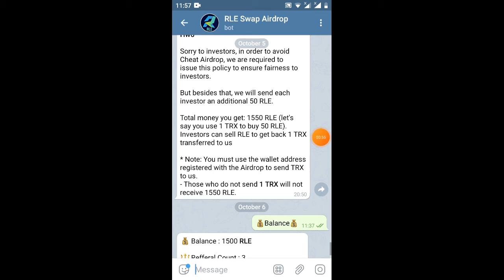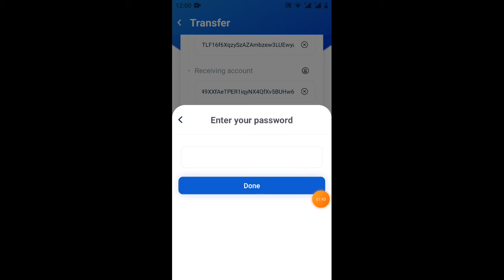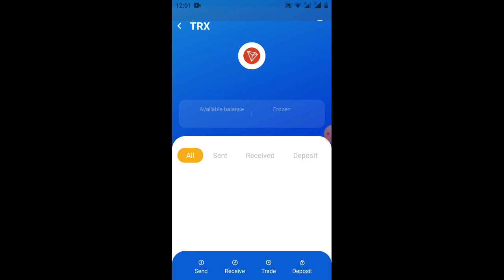vào rút tiền đi ae ơi- hướng dẫn rút tiền RLE aidrop vòng 2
Link dự án cũ